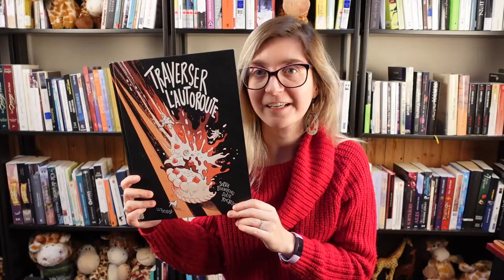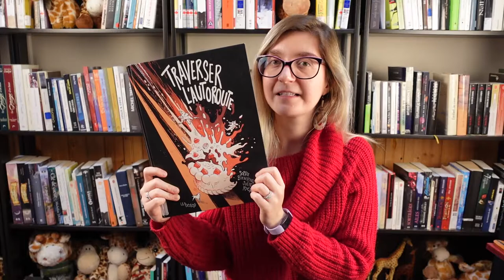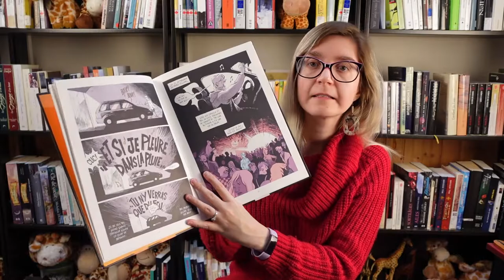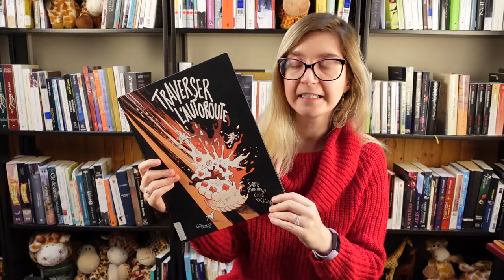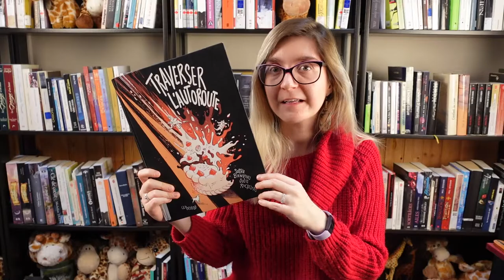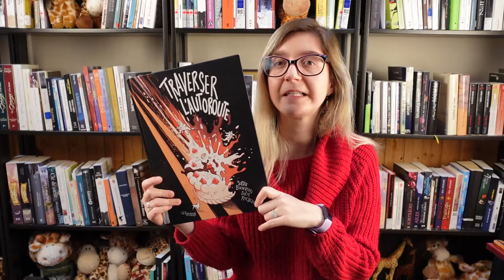TRAVERSER L'AUTOROUTE de Sophie Bienvenu et Julie Rocheleau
Salut!
Je vous parle de la BD Traverser l'autoroute de Sophie Bienvenu et Julie Rocheleau.